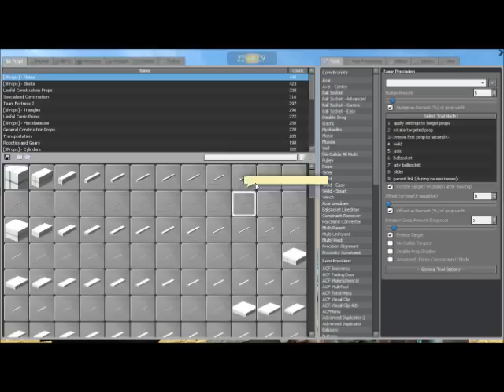Alignment & Anti-Roll Bars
Tutorial showing how to change camber, angle, and toe on a MacPherson strut rear suspension, coupled with a tutorial on my standard roll bars.